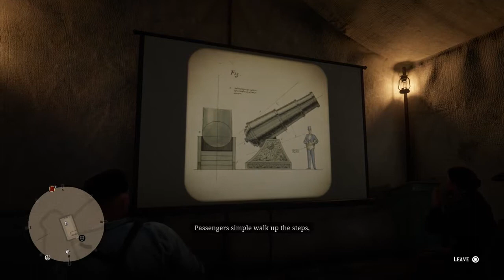RDR2 Show-"Manflight"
SHAREfactory™